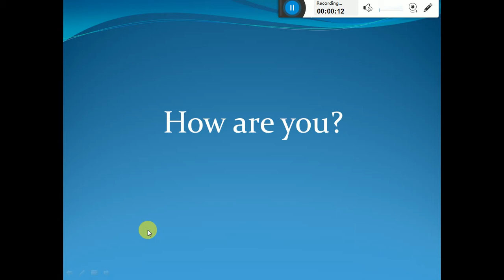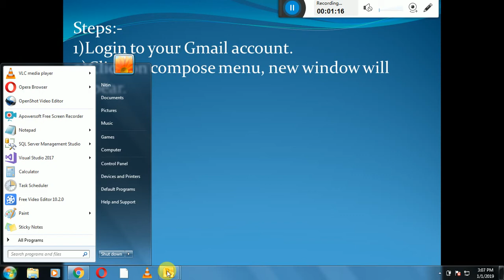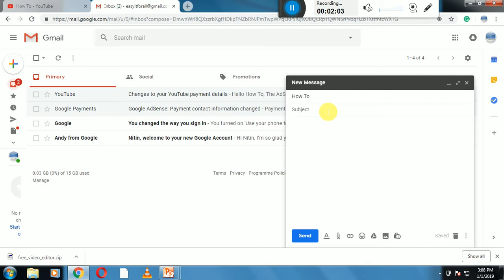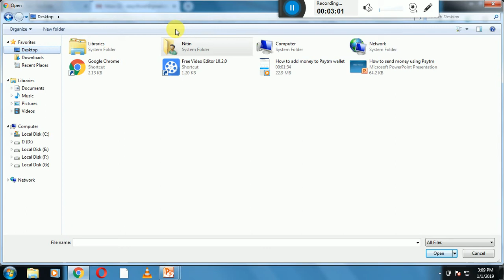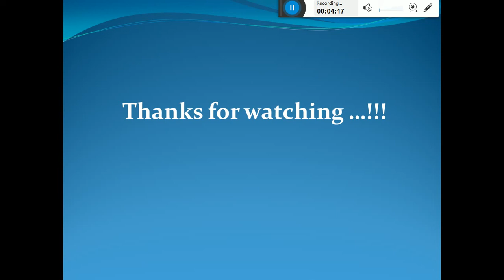How to send an email using Gmail account?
This video is about how to send an email message with an attachment using a Gmail account.